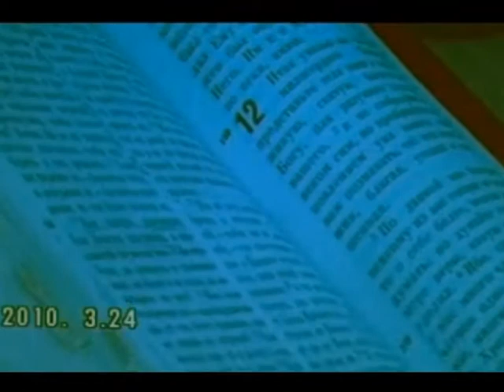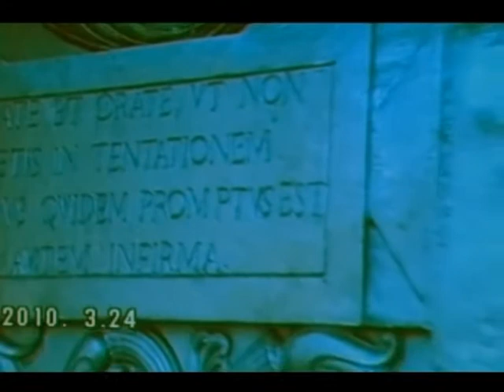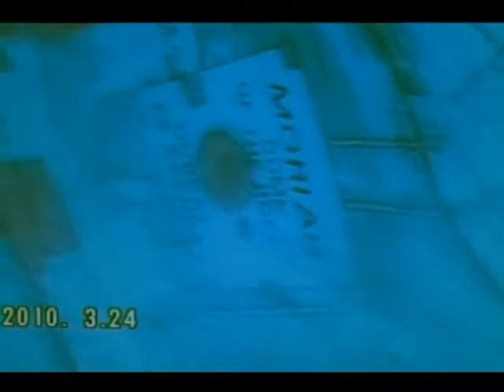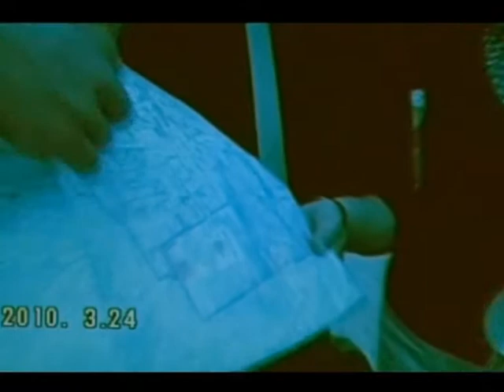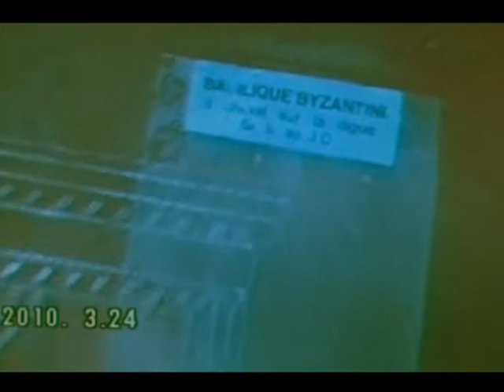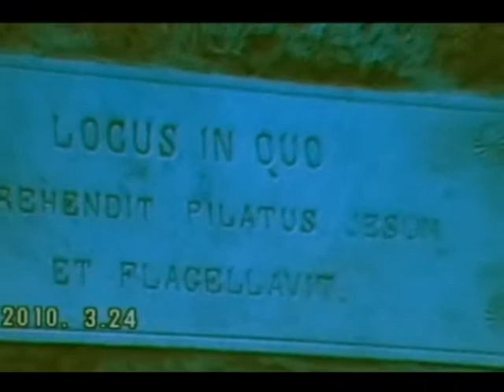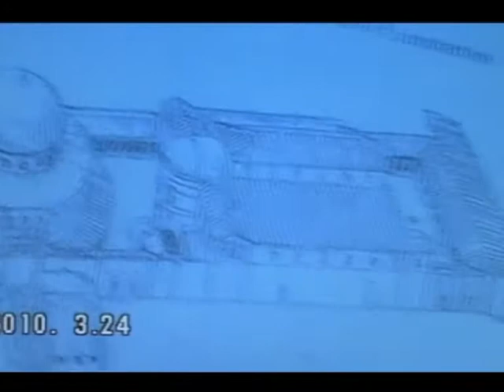Šventoji Žemė - Keturios religijos ir Kabala. 3 dalis